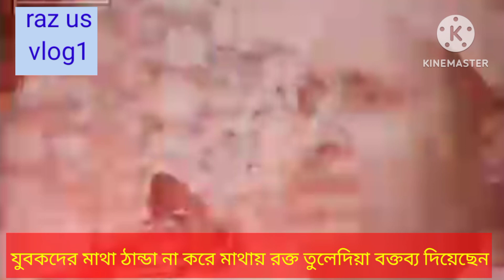এই হুজুর শেখ হাসিনাকে টার্গেট করে, যে হুঁশিয়ারি দিলেন। This Huzur targeted Sheikh Hasina, who gave।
এই হুজুর শেখ হাসিনাকে টার্গেট করে, যে হুঁশিয়ারি দিলেন
This Huzur targeted Sheikh Hasina, who gave